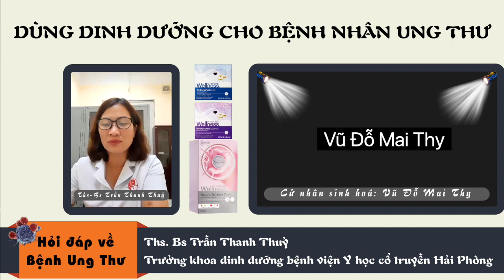HỎI ĐÁP VỚI BÁC SĨ VỀ VIỆC DÙNG DINH DƯỠNG CHO BỆNH NHÂN UNG THƯ